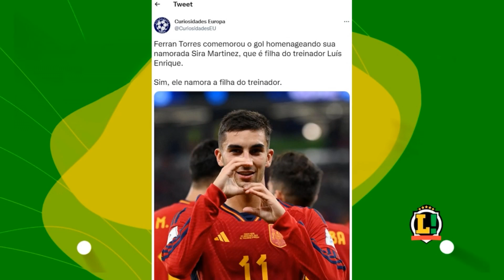Japão gigante e goleada espanhola nos destaques do Naty e Vini em Último Lance! - 23/11 - NOITE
Veja os melhores momentos da live Naty e Vini em Último Lance! no quarto dia de Mundial do Qatar.